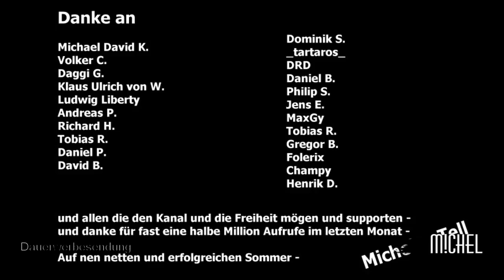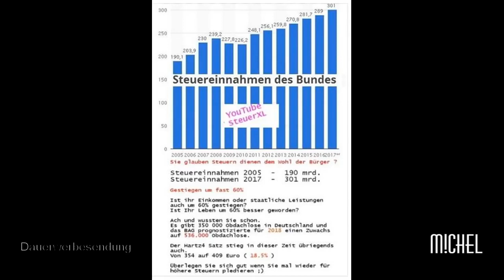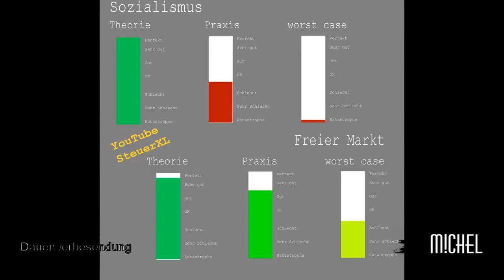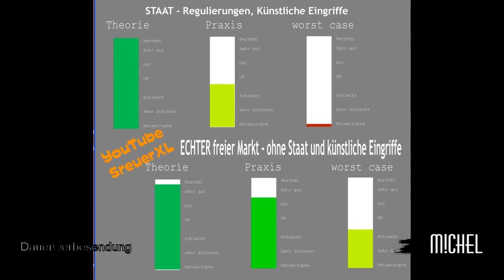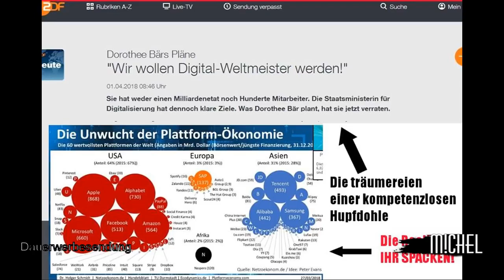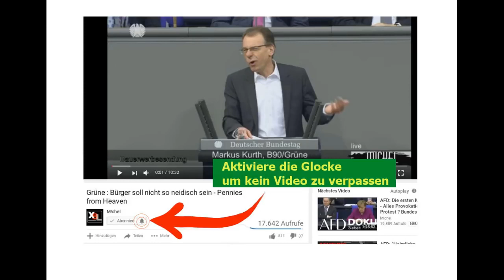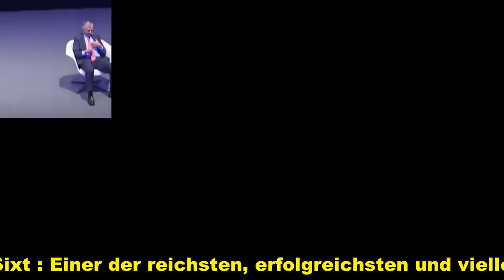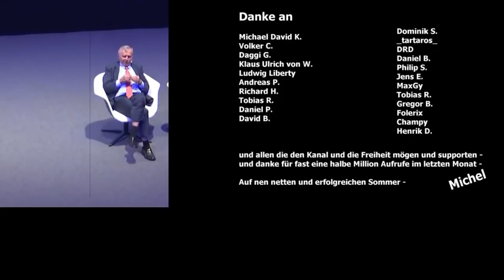Lasst den kleinen Mann in Ruhe!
Hauptkanal

Michel von Tell